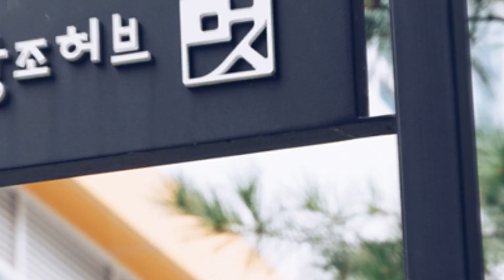[ 북부 경기문화창조허브] 유리한 이유 1화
🟢경기도와 경기콘텐츠진흥원은 콘텐츠 기업 육성을 위한 '경기문화창조허브'를 운영하고 있습니다.

- 멋랩 장비실 소개